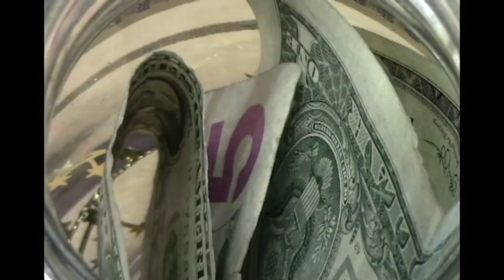NTV NEWS Dec 12, 2018